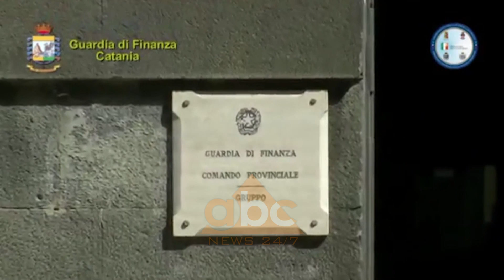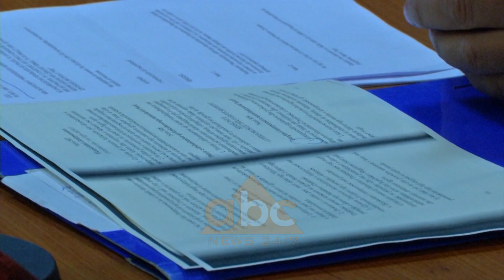Dëshmia e “financierit” te Habilajve ne Itali/ Seiti s’pergjigjet per Tahirin | ABC News Albania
Deshmia e Nezar Seitit para prokurorëve të Krimeve të Rënda të mbërritur në Romë nga Tirana, nuk ka ofruar fakte të reja për hetimin shqiptar. Seiti, i cilësuar si “financieri” i Habilajve. Ai ka mohuar njohjen apo kontaktet me ish-ministrin Tahiri, i akuzuar nga Krimet e Rënda për “trafik droge” dhe “korrupsion”

Në një kohë që afati hetimor ndaj ish-ministrit të Brendshëm, Saimir Tahiri, është futur në dy javorshin e fundit, pyetja e Nezar Seitit nga prokurorët e Krimeve të Rënda nuk ka sjellë asnjë fakt të ri. Seiti u pyet pak ditë më parë në një nga paraburgimet e Romës, ku qëndron prej ekstradimit të tij nga Shqipëria në 25 janar të këtij viti.

Burime pranë grupit hetimor bënë me dije për “ABC News” se Seiti, i dyshuar nga autoritetet italiane si “financier” i grupit të “Habilajve”, ka “qepur gojën” para çdo pyetjeje të bërë në lidhje me ish-ministrin Saimir Tahiri, duke mohuar kategorikisht njohjen apo kontaktet me të.

Sipas Krimeve të Rënda, ish-ministri ka favorizuar “Habilajt” të trafikun e drogës.

Nezar Seiti ka mbajtur qëndrim mohues edhe në lidhje me sasine e 4.5 tonëve kabanis të gjetura nga policia në banesën e Armando Koccerrit në Babicë të Vlorës mbrëmjen kur edhe ai vetë u arrestua.

“Habilajt i njoh vetëm si kushërinj të bashkëshortes, por nuk di asgjë në lidhje me drogën”, mësohet të ketë pohuar Seiti.

“ABC News” mësoi se gjatë marrjes në pyetje, që nuk ka zgjatur më shumë se 30 minuta, Seiti është asistuar nga avokati i tij italian. Ndërkohë bëhet me dije se gjatë muajve të qëndrimit të tij në Itali, para se të përballej me prokurorët e Krimeve të Rënda, Seiti ka pasur të paktën 4 takime me avokatin e tij shqiptar, Detar Hysi. Avokati Hysi ka qenë në Katania edhe ditën e zhvillimit të seancës së parë gjyqësore të “Habilajve” në 31 maj, ndonëse jo si përfaqësues i ndonjërit në sallën e gjyqit.

Për Prokurorinë e Katanias në Itali, Nezar Seiti dyshohet si një nga anëtarët e grupit kriminal të drejtuar nga Moisi Habilaj. Në Shqipëri, ai po hetohet për akuzën e “trafikut të narkotikëve” në lidhje me sasinë prej 4.5 tonë drogë të sekuestruar në Babicë.

Sipas burimeve, edhe pyetja e Moisi Habilajt dhe të dyshuarve të tjerë nga ana e prokuroirëve të Krimeve të Rënda në Itali nuk solli asnjë provë të re në Tiranë.